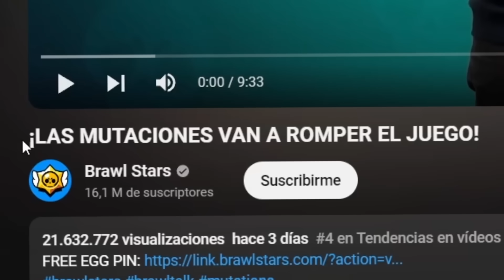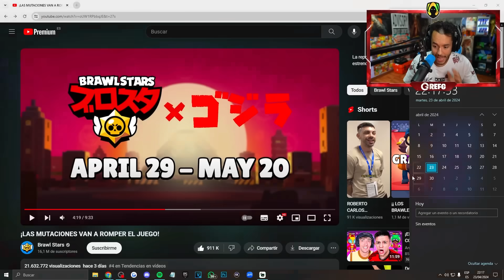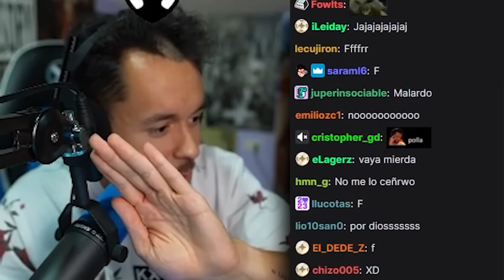REACCIONANDO al BRAWL TALK y la NUEVA ACTUALIZACIÓN de BRAWL STARS - TheGrefg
► ¡Sígueme!